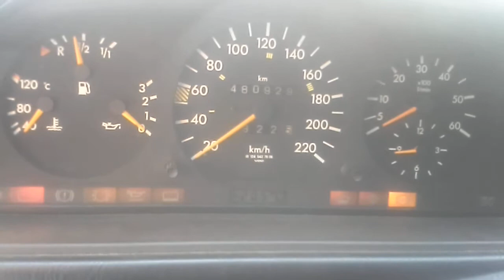Studený štart Mercedes W124 300D -20,5°C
V noci bolo -23°C
Zamrzol tlmič ovládania čerpadla, preto sa motor začal rozbiehať do otáčok